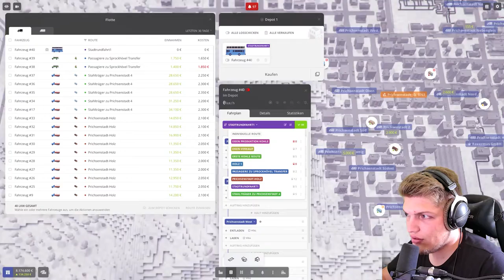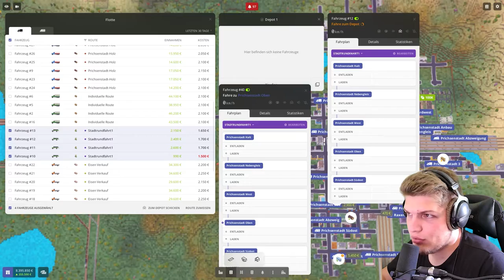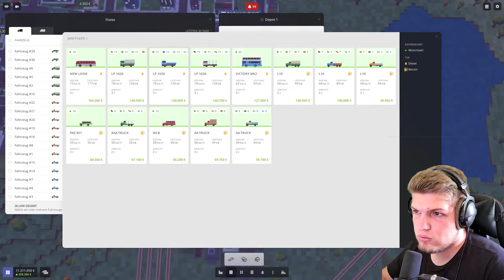Ein Doppeldecker // #037 // Voxel Tycoon